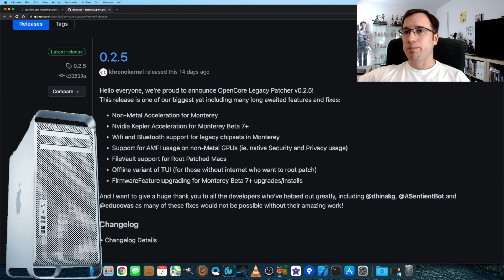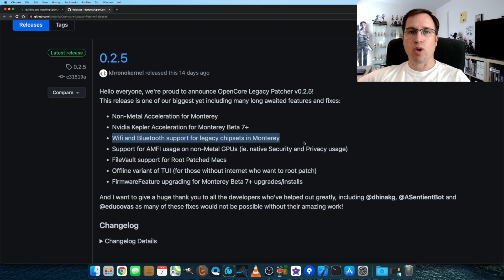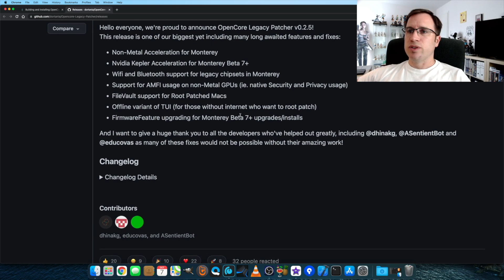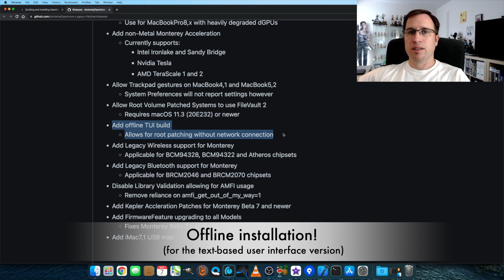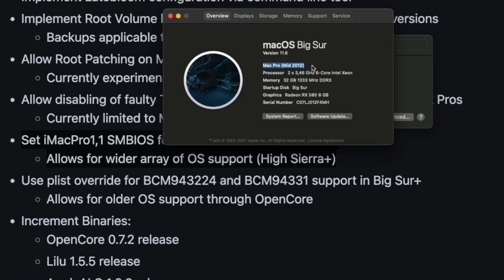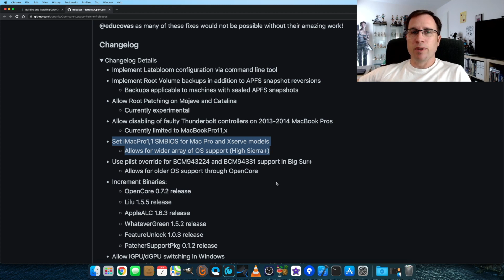Enabling UNSUPPORTED hardware for macOS 12 Monterey - with OpenCore Legacy Patcher!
OpenCore Legacy Patcher v0.2.5 has some cool new features for macOS 12 Monterey (especially MacPro) users have been waiting for:
- legacy WiFi and Bluetooth support (installer now recognises wireless keyboard and mouse again)
- non-Metal graphic card support  (especially for MacBook / Pro / Air)
- offline installation
- iMacPro SMBIOS to enable updates without spoofing newer hardware

MANUALLY EDITED SUBTITLES FOR MORE DETAILS!

Tutorial how to fix issues with WiFi, Sound, USB, Sleep, Brightness or Ethernet on unsupported Mac's:

CHAPTERS:
0:00  Introduction
0:55  Legacy WiFi and Bluetooth support
1:42  Non-Metal support
2:55  Offline installation support
3:24  SMBIOS to support updates
4:23  50% less CPU power by spoofing